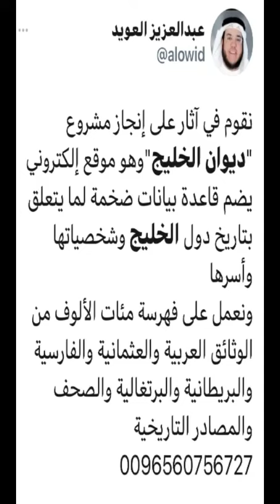المتفق والمفترق من الأسر الخليجية ( المنديل في الخليج )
‏سلسلة تم الرجوع فيها إلى مئات الألوف من الوثائق العربية والعثمانية والبريطانية وكتب التاريخ والنسب
‏للبحث في نسب تاريخ الأسر والشخصيات